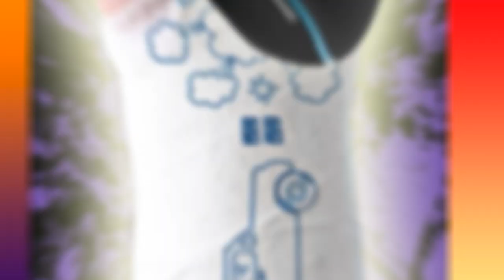-PUBG- King Of Erangel 💥💥💥🐔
Yepaaaaa! mi gente todo poderosa!
Os dejo una partida en Erangel basante wapis!
Espero que os mole un saludako nos vemos pronto.

💻MY EQUIPMENT💻
Computer

Microphones
➤Fifine K780